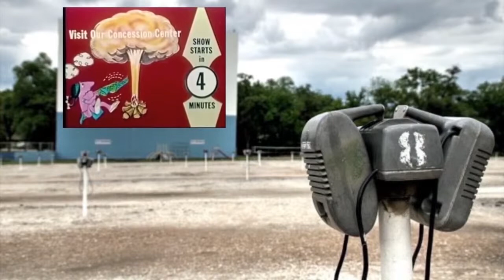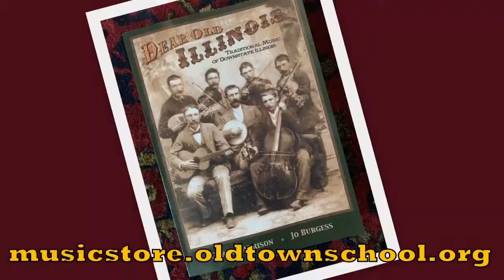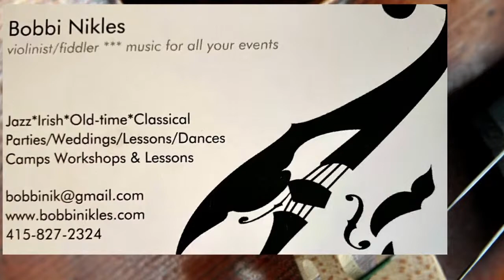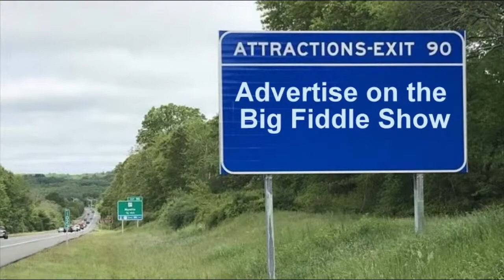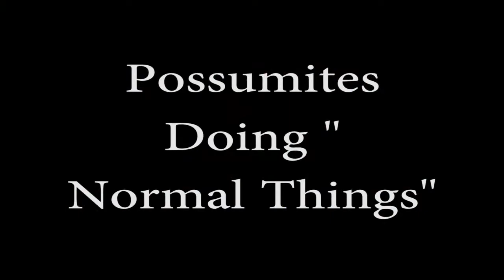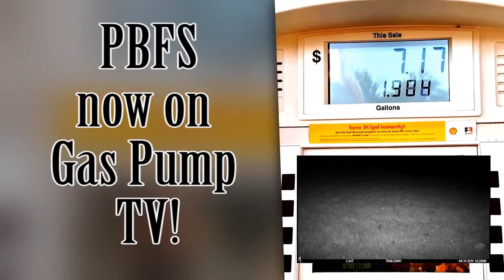Big Fiddle Show #104 - YEEEP!!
Hey folks we're live tonight from Studio "D" (Dining Room) with our pal Jennifer Jeffries.

Video guests tonight are Pete Peterson & Kellie Allen, The Buckhannon Bros. and Multi-Instrumentalist Ryan Jacobs.

We want to hear your best YEEEP!!

1) For 92 cents per week you can be a patron and enjoy exclusive patron-only content plus keep the vital work of entertaining people around the globe going and going and...Just go and sign up.

2) Buy the @BigFiddleShow sticker.

3) Show your pride with Camp Possum truckers hats, t-shirts & more!